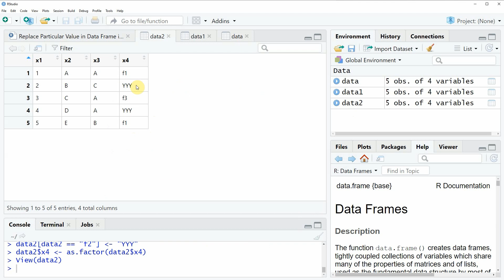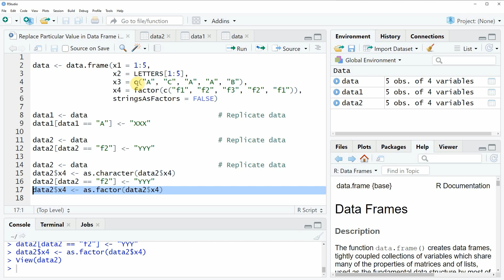Replace Particular Value in Data Frame in R (2 Examples) | Change Certain Values in Variable/Column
How to modify specific values in a data frame in the R programming language. More details
R code of this video:

data ‹- data.frame(x1 = 1:5,
                   x2 = LETTERS[1:5],
                   x3 = c("A", "C", "A", "A", "B"),
                   x4 = factor(c("f1", "f2", "f3", "f2", "f1")),
                   stringsAsFactors = FALSE)

data1 ‹- data                               # Replicate data
data1[data1 == "A"] ‹- "XXX"

data2 ‹- data                               # Replicate data
data2[data2 == "f2"] ‹- "YYY"

data2$x4 ‹- as.character(data2$x4)
data2[data2 == "f2"] ‹- "YYY"
data2$x4 ‹- as.factor(data2$x4)